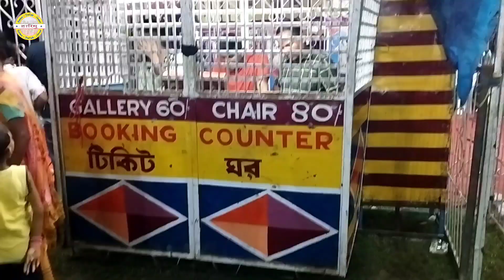Durga Pujayao Ase Beraibai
गिबियावनो नोंथांमोननो गोजोन्नाय हरग्रोबाय आरो नोंथांखौ HARIMU YouTube Channel आव बरायबाय आसा खालामो नोंथांङा भिदियखौ मोजां मोनना जोबजासे नायगोन लोगोसे Like Comment Share खालामगोन आरो चेनेलाव गोदानबोला अन्नानै Subscribe खालामगोन गोजोन्थों 🙏

I must state in no way, shape or form iam intending to infringe rights of copyright act 1976, allowance is made for "fair use" for purposes such as criticism comment, news, reporting, teaching, scholarship and research.
Most of the videos are from different internet users filmed and are freely distributed. All rights remains to the authors of the videos.